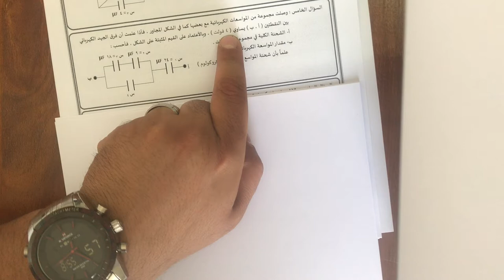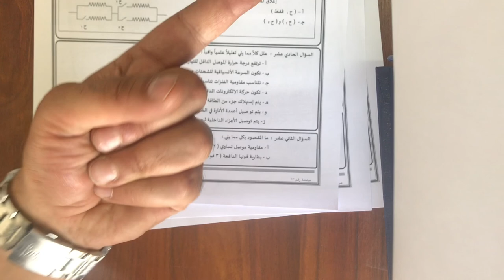الثاني الثانوي العلمي - الفيزياء - مكثف المواسعة و التيار